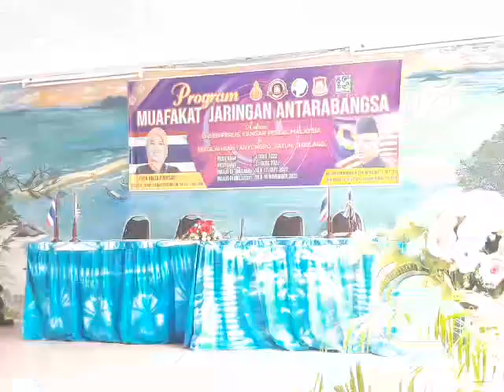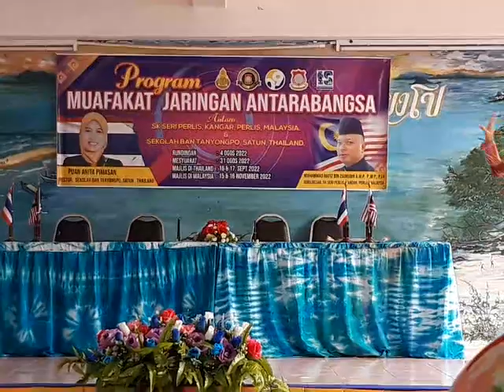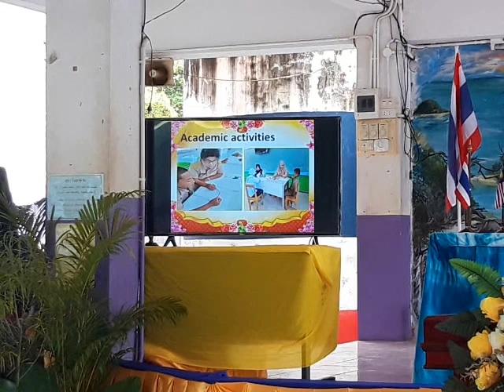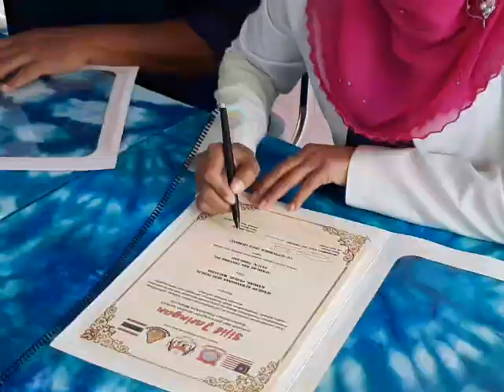Jaringan antarabangsa SkspS dan Tanyong Po School ,Thailand.